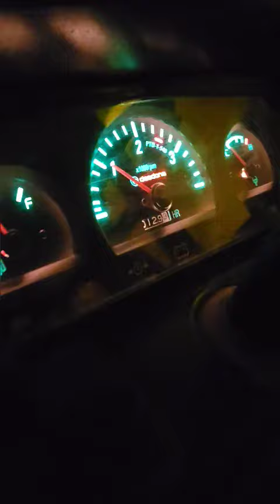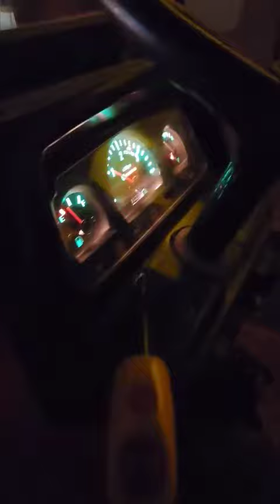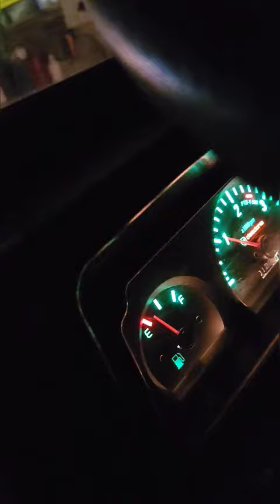[신바람 중고농기계밴드자연지기회원님]대동트랙터 35마력 /경북 - 중고트랙터 중고농기계 경운기 관리기 스키로더 굴삭기 화물트럭 매매 직거래 장터 사이트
판매물품:
대동트랙터 35마력
본기와 로터리
판매지역:
경북칠곡